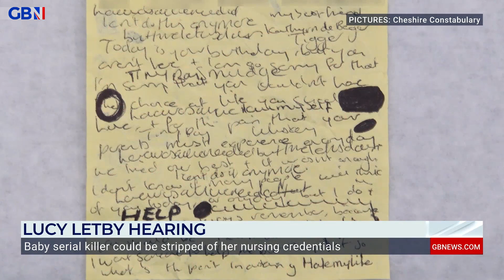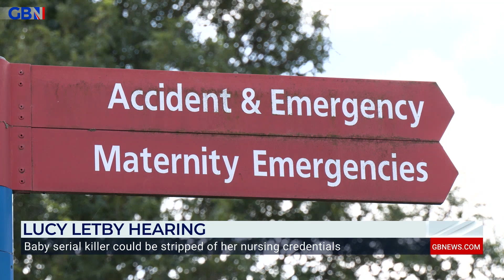‘Britain's most prolific serial killer of children', Lucy Letby, still holds nursing credentials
GB News North West Reporter, Sophie Reaper, explains that Lucy Letby is to face a hearing to decide if she will be stripped of her nursing credentials.